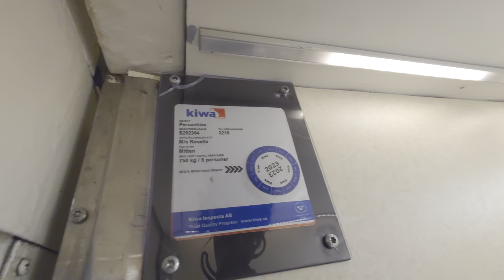1980 DAN Elevator Marine Traction Elevator @ Viking Line M/S Rosella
ELEVATOR INFORMATION!

Manufacturer/Tillverkare: DAN Elevator
Model/Modell:
Installation year/Byggår: 1980
Capacity/Maxvikt: 750Kg - 8 Persons
Floors/Antal våningar: 5 = (2) 3A 3B 4 5

Location/Adress: Viking Line M/S Rosella
Camera/Kamera: Sony XPERIA 1 IV